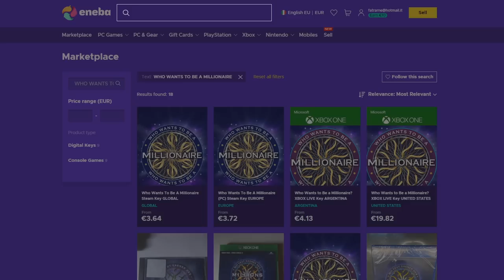The Great Dandelion Show • Gwent Funny Moments • Bonus Episode #51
1) Here you can check all the sources of this episode.

Clips

Clip sent by Kvarteks Dragon Nest and Джон!
Clip sent by Roszondas 93!
Clip sent by Дмитрий!

Audio

2) If you want to participate or you know somebody worthy you can send the clips at:

0:00 - Intro
0:05 - ENEBA Sponsorship
1:00 - The Show
4:14 - Outro